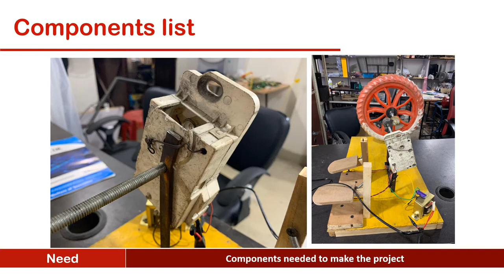Electromagnetic Clutch B tech Mechanical Engineering Final year Project